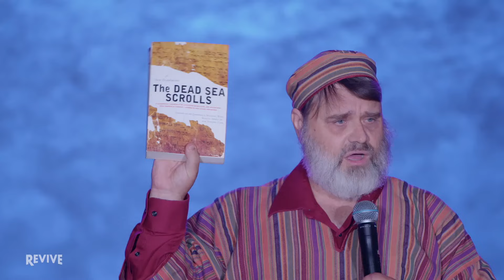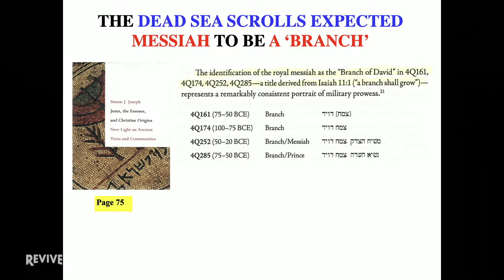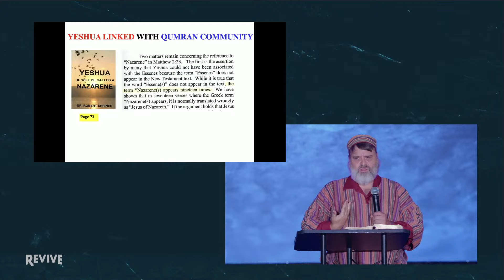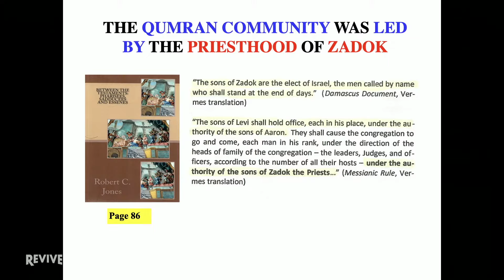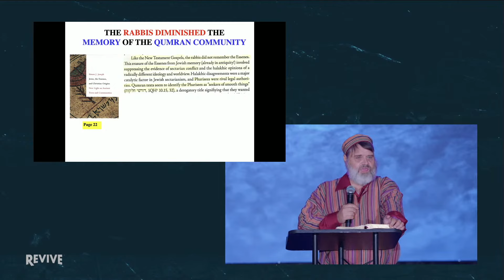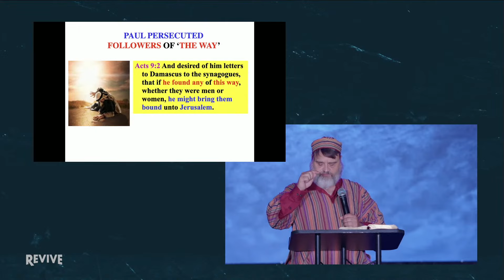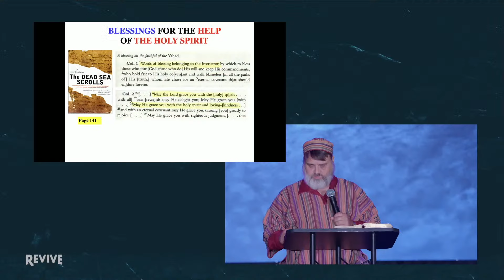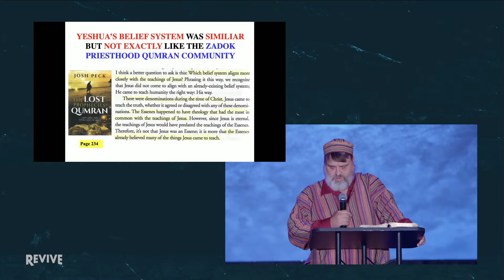Revive 2023 | Session 2 | Eddie Chumney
Filmed live at Revive 2023!